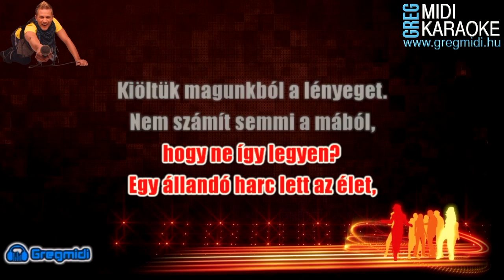Groovehouse - Élj (Karaoke) demó